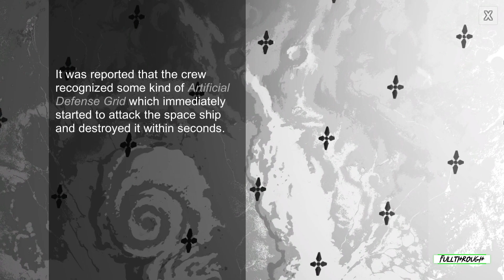Bullet Wave FULL WALKTHROUGH Gameplay HD (PC) | NO COMMENTARY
I hope you guys find this Bullet Wave full walkthrough gameplay no commentary video useful.Leave a like and share with your friends if you can ;) .Soon I'll be uploading some new videos about more games.

★ My PC ★
Gigabyte B450M AM4 Motherboard
8 Cores AMD Ryzen 7 2700 Processor
16GB RAM DDR4 2400
GTX 1660 ti 6GB GDDR6
2TB de disco duro HDD